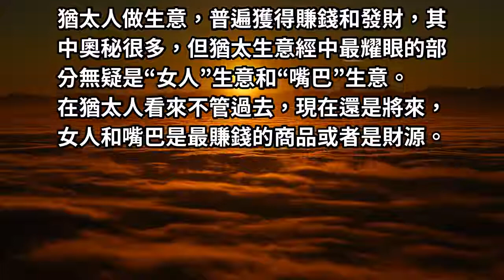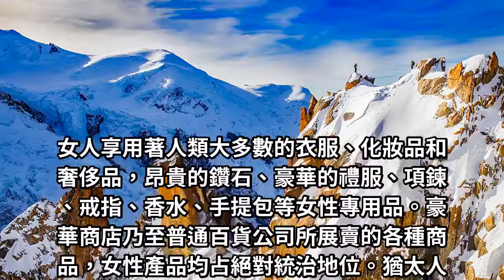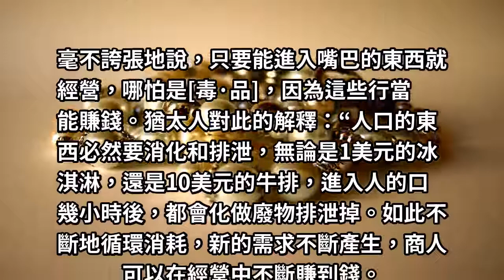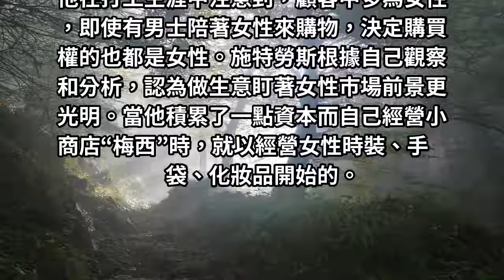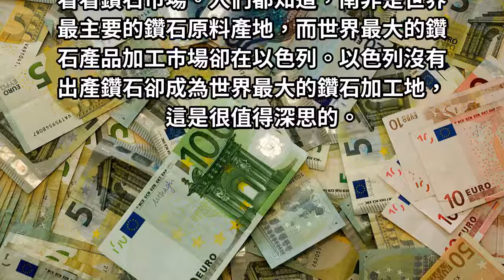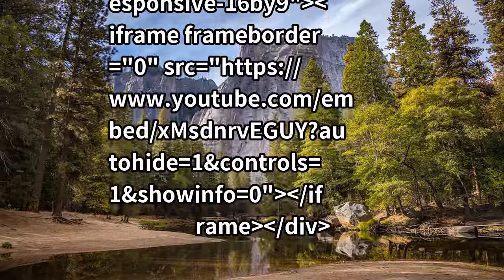猶太人做生意，來自於兩大財源：女人和嘴巴！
猶太人做生意，普遍獲得賺錢和發財，其中奧秘很多，但猶太生意經中最耀眼的部分無疑是“女人”生意和“嘴巴”生意。在猶太人看來不管過去，現在還是將來，女人和嘴巴是最賺錢的商品或者是財源。